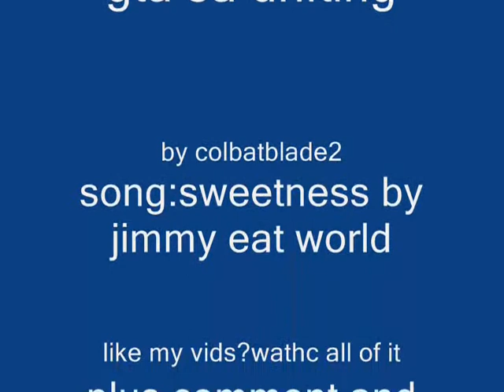GRAND THEFT AUTO SAN ANDREAS DRIFTING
MY 4TH VID GTA DRIFTING I USE MODS SOME CLIPS IN THERE R VERY OLD SONG IS SWEETNESS